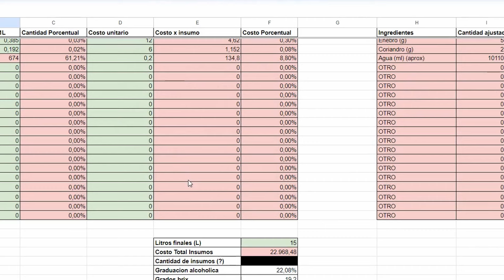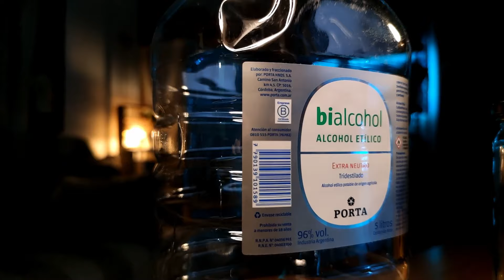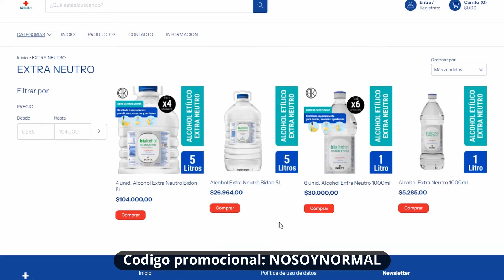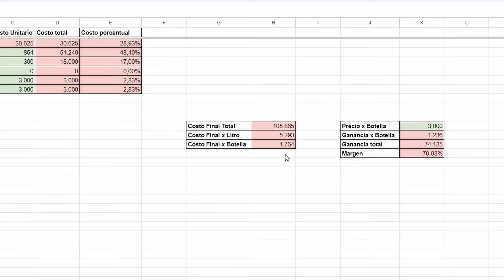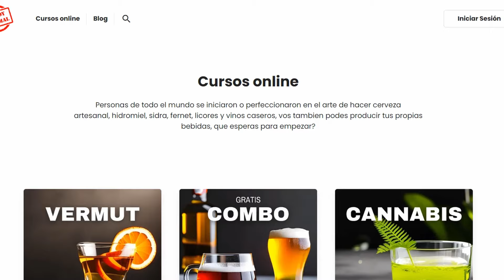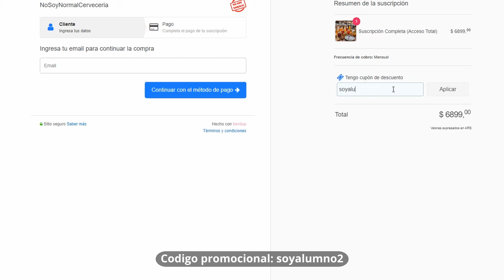Tradicional Limoncello Italiano + Truco Para Hacerlo Único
Codigo promocional: NOSOYNORMAL
Código promocional: soyalumno2
RECETA 1.3 L
Alcohol 96% - 300ml
Limones - 6 unidades
Azucar - 250g
Clavo de olor - 1 unidad
Enebro - 1 unidad
Coriandro - 10 unidad
Agua - 870cc (aprox)
Tiempo de maceracion - 1 semana a 1 mes
Como hacer limoncello receta artesanal casera paso a paso